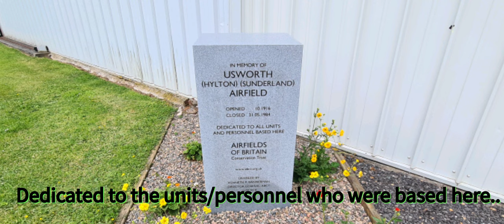A day off work..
North East, Land and Sea Aircraft Museum is brilliant for plane enthusiasts like me, also excellent for the kids, so much to look at, planes, helicopters, old buses, trams, tanks, artillery, and the ww2 set up which is cool. They are restoring a Spitfire at the moment too
Class!!